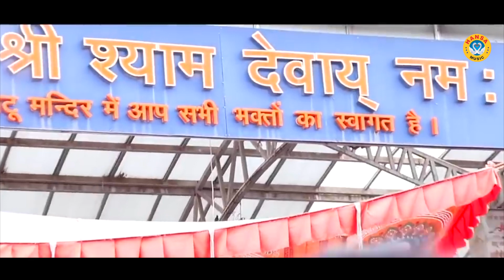फसी है भंवर में जीवन की नैया ~ Fasi Hai Bhanwar Mein Jiwan Ki Naiya ~ Khatu Shyam Bhajan 2021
HM 2024
► Album :-  Fasi Hai Bhanwar Mein Jiwan Ki Naiya

► Song :- Fasi Hai Bhanwar Mein Jiwan Ki Naiya

► Singer :- Sakshi

► Digital Work : Vipin Kumar

► Presents :-

► Genre :- Devotional

                   Label / Company

►Owner \ Director : Lokman Verma